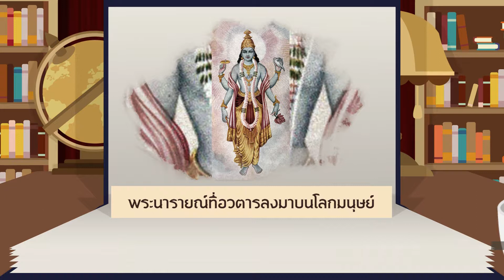จารึกความเป็นไทย ตอนที่ 161 : ทำไมนางรำในวังสมัยก่อน ต้องแต่งหน้าขาว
รายการ จารึกความเป็นไทย